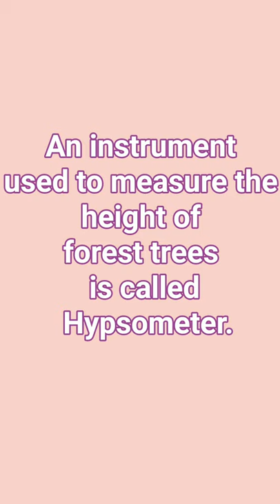Hypsometer| definition of hypsometer| Bio Shorts